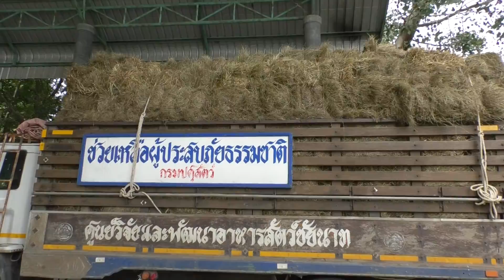จังหวัดสุพรรณบุรีมอบหญ้าพระราชทานแก่เกษตรกรเลี้ยงสัตว์ผู้ประสบภัยน้ำท่วมในพื้นที่อำเภอบางปลาม้า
จังหวัดสุพรรณบุรีมอบหญ้าพระราชทานแก่เกษตรกรเลี้ยงสัตว์ผู้ประสบภัยน้ำท่วมในพื้นที่อำเภอบางปลาม้า จังหวัดสุพรรณบุรี
วันนี้ ( 12 พ.ย. 64) ที่บริเวณอาคารเอนกประสงค์ วัดเสาธง ตำบลบางปลาม้า อำเภอบางปลาม้า จังหวัดสุพรรณบุรี พระบาทสมเด็จพระวชิรเกล้าเจ้าอยู่หัว ทรงพระกรุณาโปรดเกล้าฯ พระราชทานหญ้าอาหารสัตว์ พร้อมด้วยวิตามิน และเวชภัณฑ์ปศุสัตว์ช่วยเหลือเกษตรกรผู้เลี้ยงสัตว์ที่ได้รับผลกระทบจากน้ำท่วม โดยมี นายณัฐภัทร สุวรรณประทีป ผู้ว่าราชการจังหวัดสุพรรณบุรี เป็นประธานมอบหญ้าอาหารสัตว์พระราชทานช่วยเหลือเกษตรกรผู้เลี้ยงสัตว์ที่ได้รับผลกระทบจากน้ำท่วมในพื้นที่อำเภอบางปลาม้า รวมจำนวน 1,250 ฟ่อน (25,000 กิโลกรัม) พร้อมด้วยวิตามิน และเวชภัณฑ์ปศุสัตว์ เพื่อบรรเทาความเดือดร้อนและบำรุงสุขภาพสัตว์เลี้ยงของเกษตรกร โดยมี ว่าที่ ร.ต. ธีระพล โชคนำชัย นายอำเภอบางปลาม้า เจ้าหน้าที่องค์กรปกครองส่วนท้องถิ่นและเกษตรกรในพื้นที่เข้าร่วมรับมอบ
นายเยี่ยม คงสวัสดิ์ ปศุสัตว์จังหวัดสุพรรณบุรี กล่าวว่า ตามที่ได้เกิดอุทกภัยในหลายพื้นที่ของอำเภอบางปลาม้า โดยจากการสำรวจข้อมูลความเสียหายด้านปศุสัตว์ในเบื้องต้น พบว่า มีเกษตรกรผู้เลี้ยงโค กระบือ แพะ และแกะ ได้รับความเดือดร้อน รวม 115 ราย สัตว์เลี้ยงได้รับผลกระทบจำนวน 2,731 ตัว และเริ่มขาดแคลนอาหารสัตว์ สำนักงานปศุสัตว์จังหวัดสุพรรณบุรี จึงได้ประสานขอรับการสนับสนุนหญ้าอาหารสัตว์พระราชทาน เพื่อช่วยเหลือเกษตรกรผู้ปนะสบภัยในพื้นที่อำเภอบางปลาม้า รวม 25,000 กิโลกรัม
ทั้งนี้ ราษฎรที่ประสบอุทกภัยในพื้นที่อำเภอบางปลาม้าต่างปลื้มปิติในพระมหากรุณาธิคุณ ที่พระองค์ทรงห่วงใยราษฎร และขอพระราชทานพระราชวโรกาส ถวายสัตย์ปฏิญาณที่จะมุ่งมั่น สร้างสรรค์ประโยชน์แก่ประเทศชาติ ภายใต้พระบารมีปกเกล้าปกกระหม่อมให้สมกับพระมหากรุณาธิคุณ ที่ทรงมีแก่ปวงพสกนิกรตลอดมา